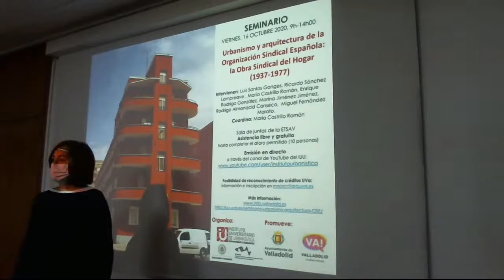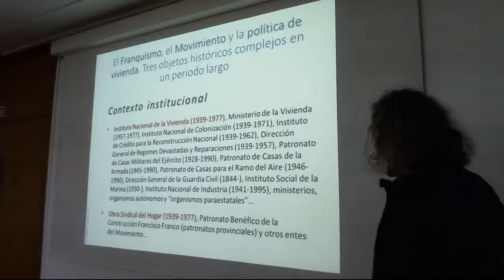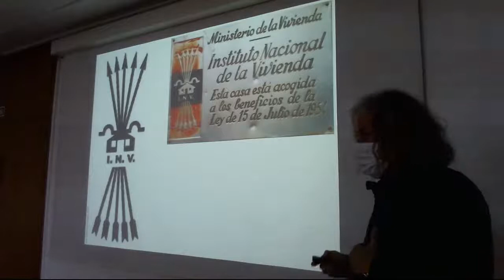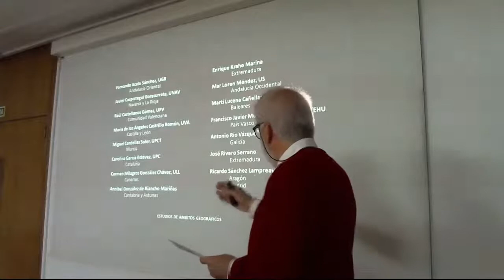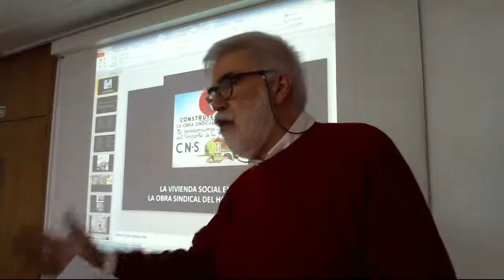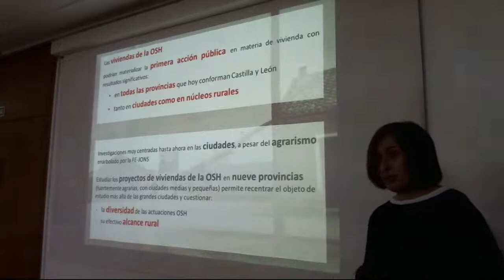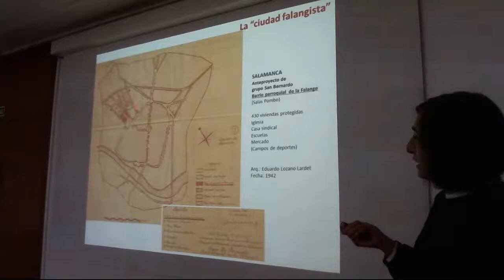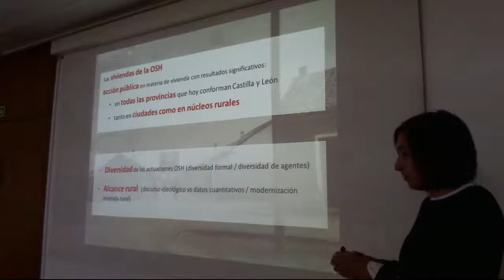Seminario "Urbanismo y arquitectura de la OSE: la Obra Sindical del Hogar (1937-1977)" (Parte 1)